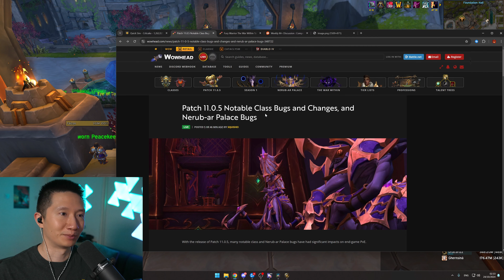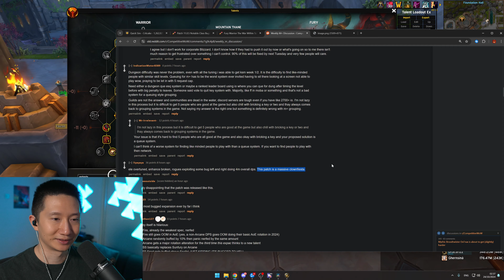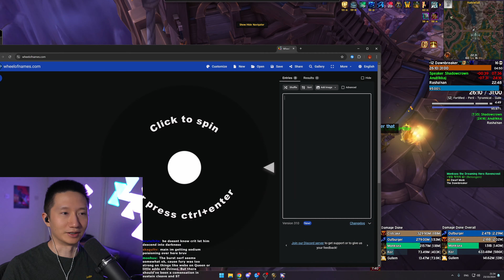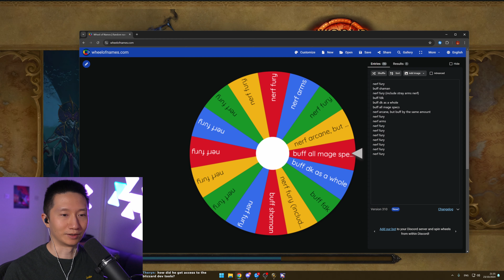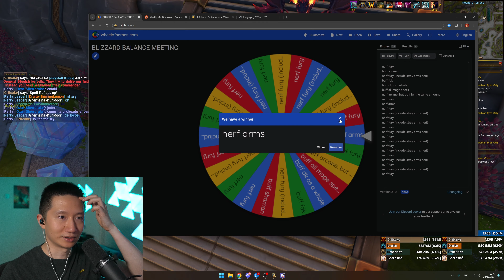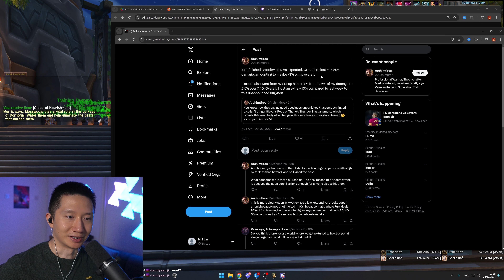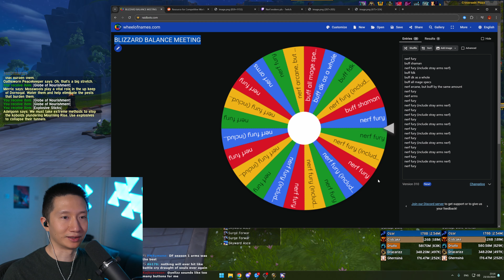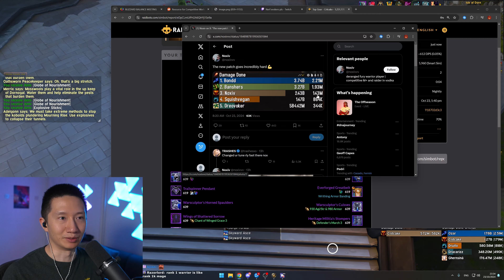HAPPY 20TH ANNIVERSARY (WoW: The War Within)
I MAY have been a little bit salty in this video. Was supposed to be testing builds this evening but it was hard to ignore the issues.

Ask me questions here and check out the FAQ channel for the builds I use in M+: